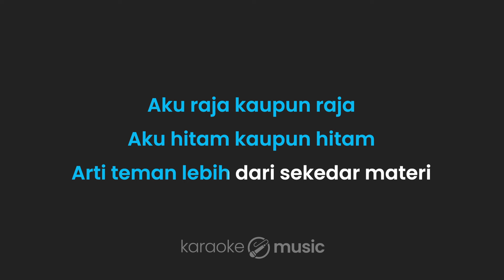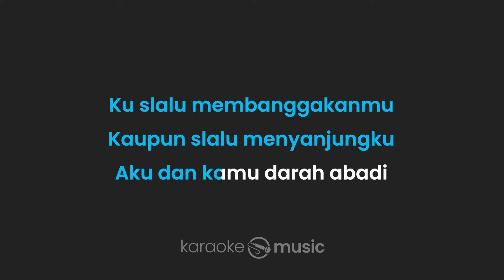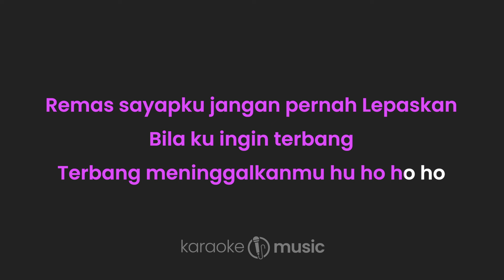Sahabat Sejati - Sheila on 7 (KARAOKE VERSION)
Lirik :

Sahabat Sejati

Sahabat sejatiku
Hilangkah dari ingatanmu
Di hari kita saling berbagi
Dengan kotak sejuta mimpi
Aku datang menghampirimu
Kuperlihat semua hartaku

Kita slalu berpendapat
Kita ini yang terhebat
Kesombongan di masa muda yang Indah
Aku raja kaupun raja
Aku hitam kaupun hitam
Arti teman lebih dari sekedar materi

Pegang pundakku jangan pernah lepaskan
Bila ku mulai lelah
Lelah dan tak bersinar
Remas sayapku jangan pernah Lepaskan
Bila ku ingin terbang
Terbang meninggalkanmu hu ho ho ho

Ku slalu membanggakanmu
Kaupun slalu menyanjungku
Aku dan kamu darah abadi
Demi bermain bersama
Kita duakan segalanya
Merdeka kita kita merdeka

Terbang meninggalkanmu ho ho ho ho ha ho

Tak pernah kita pikirkan
Ujung perjalanan ini
Tak usah kita pikirkan
Ujung perjalanan ini ho ho ho ho